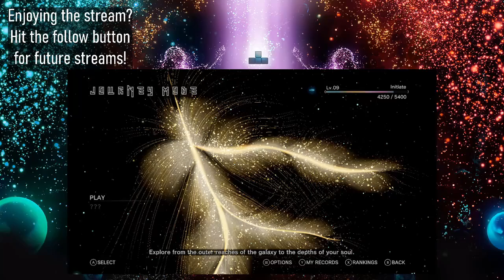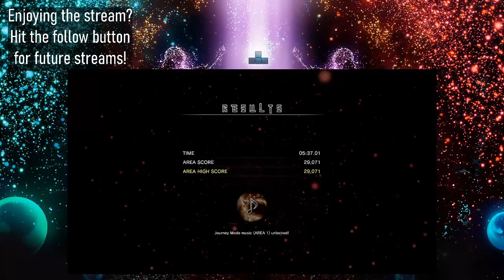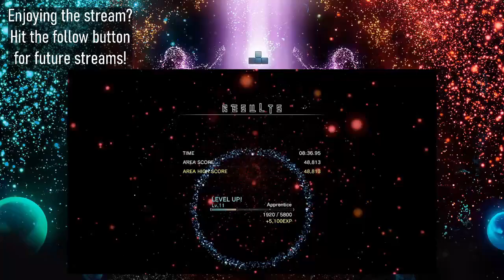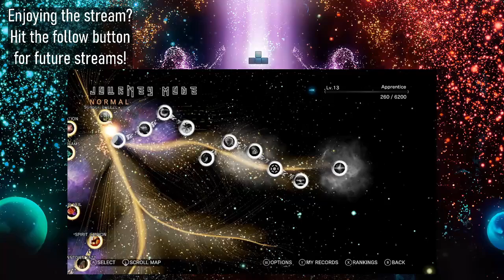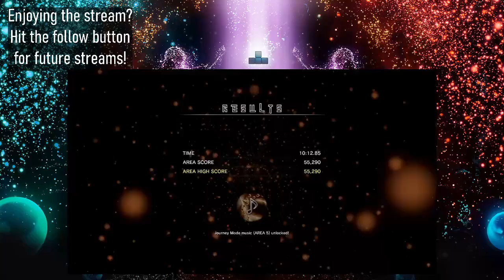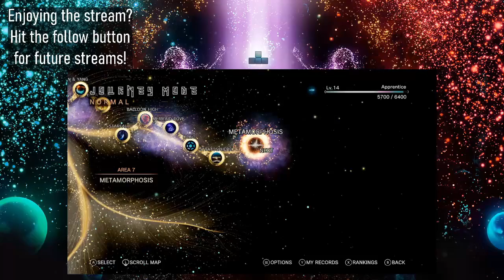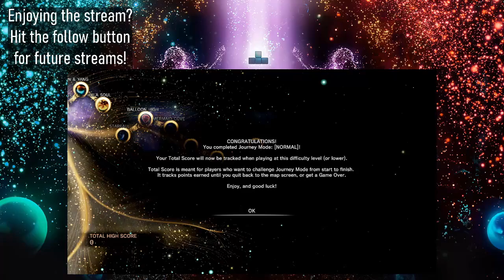Stream Recap Tetris Effect : Full Journey Play Through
Been dying to play this game but recently found out I could play it on pc. I bought the game and enjoyed the journey mode a lot. Sorry if the video lags at some points, there are a lot of particles that made the game a little laggy at some points but nothing too bad. Head over to my twitch to see me hit 1000+ lines clears in marathon mode!

I don't post every stream I do on my youtube, but please head over to my twitch where everything is posted for you to watch! Youtube is just somewhere I show a bit of what happens on my twitch :)